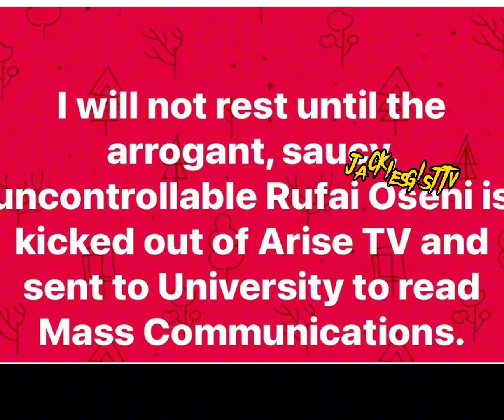Breaking: Rufai Oseni is not a Journalist; We'll Kick him out of Arise Television.. Joe Igbokwe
Joe Igbokwe vows to deal with Arise Television presenter, Rufai Oseni.